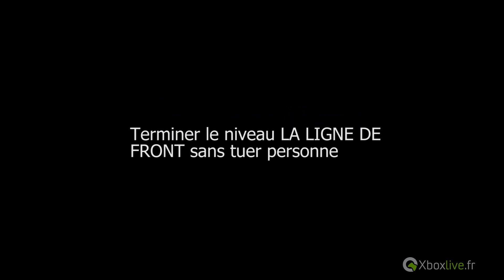Metro 2033 Redux - Succes Homme invisible